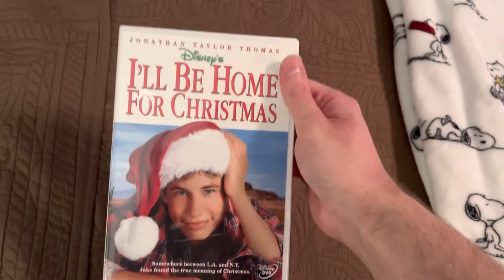I’ll Be Home For Christmas DVD Overview